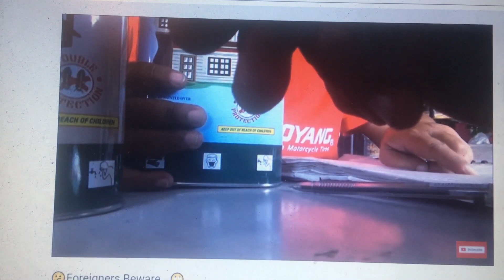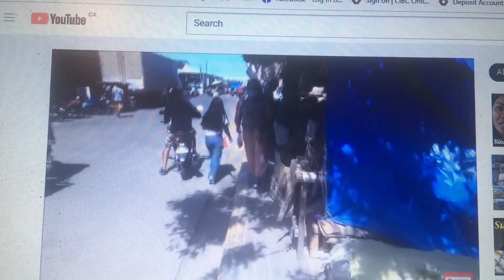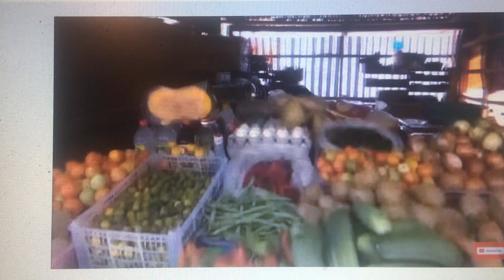WHAT IS PRIVACY ? AND WHAT IS RESPECT ?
Bosshog and the Bohovel clan complain about there privacy but they are the ones who live there life on line and also th video everyone they meet including the Governor ,,in this video we reveal how Bosshog disrespects everyone by poking his camera in there faces

Philippines Red cross

checkout what happens when you are outspoken against the philippines goverment or you live or reside in the Philippines ..are you identifiable or incognito

Scammers are not safe from mindinao to northern luzon